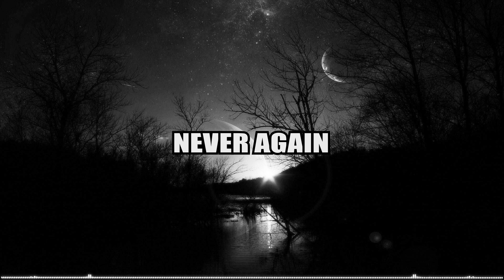[Free] Melodic Dark Type Beat -"Never Again" Trap 2021 Rap Beats Freestyle Instrumental Slow Hip Hop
Visit Here  -

Contact Below For Purchase :-

* Absolutely ANY USE of my [FREE] beats REQUIRE CREDIT IN THE TITLE (Prod. by Krishu Kumar). There are NO exceptions. Any social media use of my beats require credit to me in THE CAPTION @KrishuKumar

* The free version of this beat is available for subscribers for non-profit (no monetization) only. This means YouTube or Soundcloud use with NO monetization.

* The free version of this beat is NOT available for streaming services such as Spotify or Apple Music. For that you will need to purchase the beat
By buying the beat you will also receive it with 1 TAG AT THE BEGINNING ( COULD REMOVE IF YOU WANT, MAIL ME WITH BEAT NAME AND LINK ) and in high quality ( as youtube use it's compression ).

IF YOU WANNA MAKE MONEY OFF IT, PLEASE PURCHASE A LEASE/EXCLUSIVE AS PRICED BELOW.

LEASE(s) -:

    *200K Online Streams
    *Wav- Yes
    *MP3- Yes
    *STEMS- No

    *500K Online Streams
    *Wav- Yes
    *MP3- Yes
    *STEMS- Yes

    *UNLIMITED Online Streams
    *Wav- Yes
    *MP3- Yes
    *STEMS- Yes

EXCLUSIVE(s)-:

  **EXCLUSIVE -: MAKE OFFER
    *UNLIMITED Online Streams
    *Wav- Yes
    *MP3- Yes
    *STEMS- Yes

Mixing -

  **$0.99 { Per Track }
     *LISTEN TO THIS EXAMPLE OF A MIXED PROJECT BY ME-

Mastering -

  **$19.99

SEND AD LIBS, VOCAL DOUBLES, AND MAIN VOCAL SEPERATELY

Stream Here:-

Hi,

I'm Krishu Kumar, a music producer as well as a sound engineer from Bharat, started producing music as well as sound engineering on Sep 2020. If you liked my beats, then do comment me below as it gives me motivation every time. And if you don't like my beats for some reason, please mention me in the comment about what you didn't liked so that i can improve myself.
Remember NO ONE IS PERFECT IN ANYTHING BUT, YOU COULD MAKE YOURSELF BETTER EVERY TIME.
I post a beat every day as I loved to make beat and I have a keen passion for music.

My favourite genres-

Psytrance
Hip Hop
Drill
Trap
Slap House
EDM
Big Room
Reggaeton
RnB
LoFi
And More.

Tags ( Ignore ) -:

freestyle
beat
beats
type
2021
rap
trap
freestyle beat
freestyle beats
free
freestyle instrumental
freestyle instrumentals
free beat
rap beat
trap beat
type beat
free instrumental
freestyle rap
rap instrumental
freestyle type beat
hard
melodic dark type beat